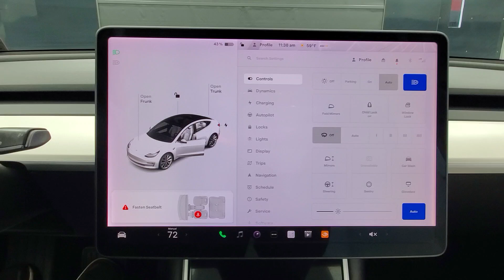2019 Tesla Model 3 Long Range navigation back-up camera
392545​
2019 Tesla Model 3 Long Range White